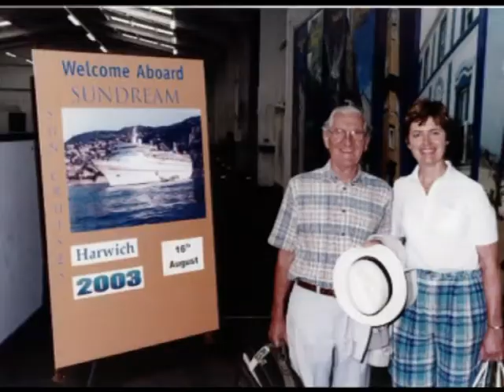John Alkema Photos August 2017